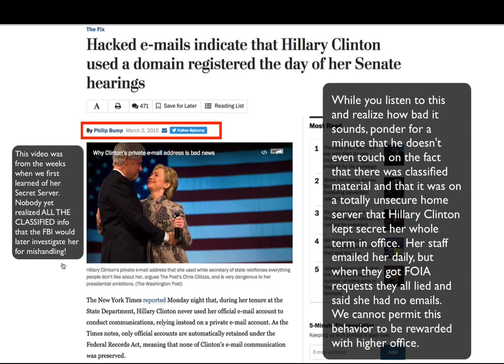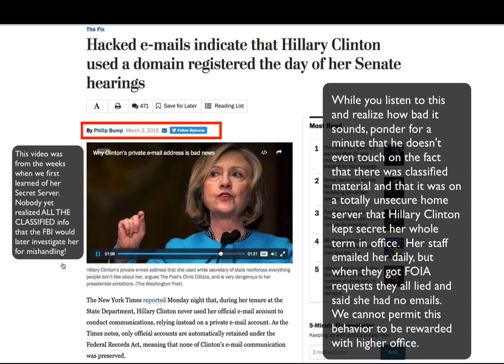This is why Hillary Clinton's private server is bad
A nice explanation, from the first weeks after server was exposed, but one the media has since decided is no big deal.  It is.  She will be indicted.